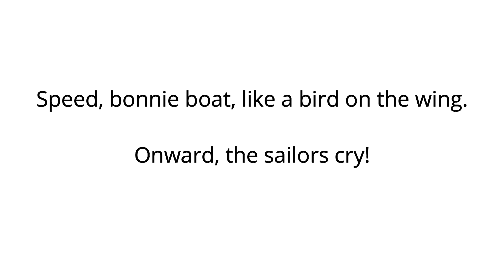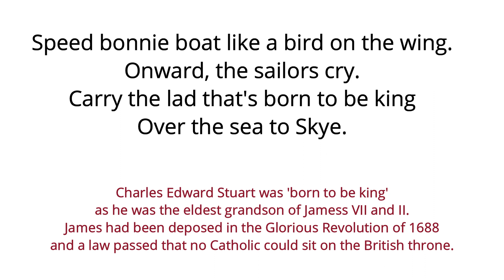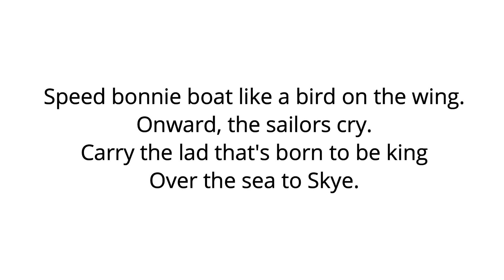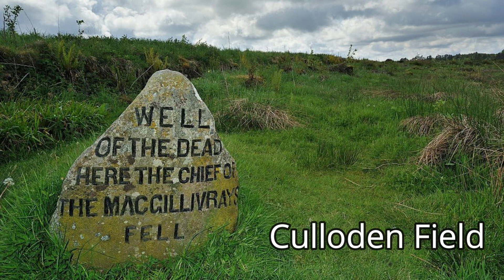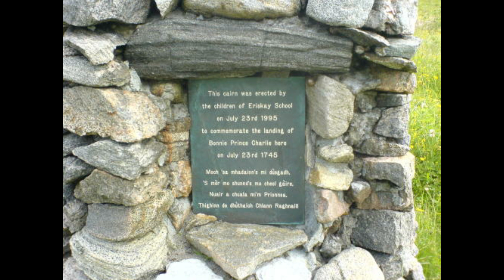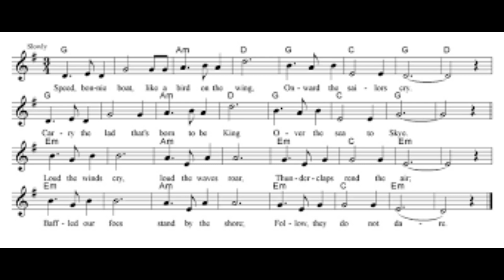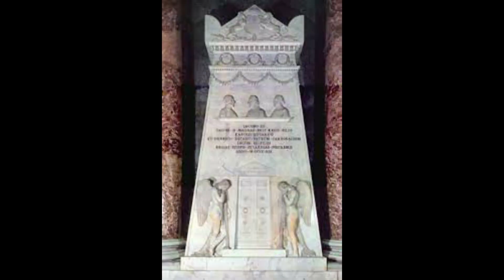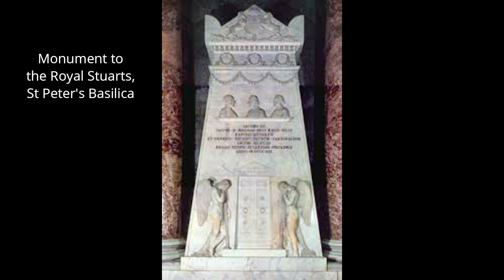OUTLANDER REAL HISTORY: Was Bonnie Prince Charlie really a total fool?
OUTLANDER REAL HISTORY: WAS CHARLES EDWARD STUART WORTHY OF FOLK HERO STATUS?

CORRECTION: As stated later in the video, Charles Edward Stuart was born on 31st December 1720, not 1729. Apologies!

Thanks so much for checking out this video on Charles Edward Stuart aka Bonnie Prince Charlie. He has traditionally been portrayed as a folk hero (think of the Skye Boat Song, which is in the video). The series OUTLANDER makes him out to be pompous and foolish. Check out the facts and see what you think.

This video is part of an upcoming course called ENGLISH HISTORY: FROM STONEHENGE TO THE COLD WAR  which is a box set course giving an in depth overview of English history.

LITERATURE, HISTORY AND MUSIC COURSES